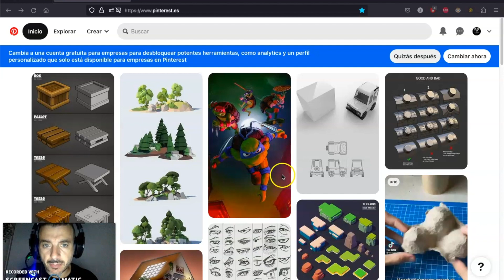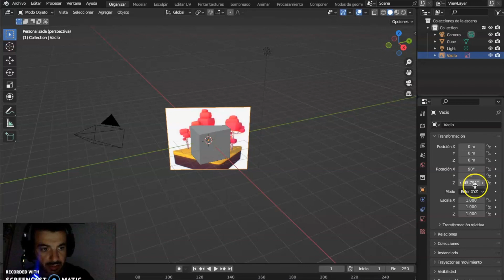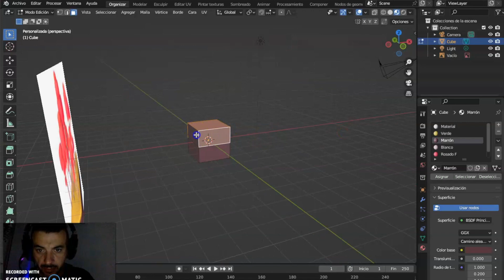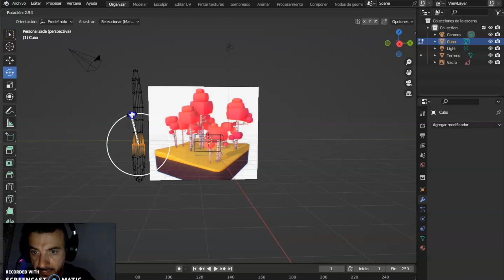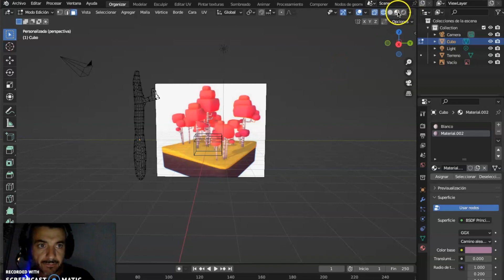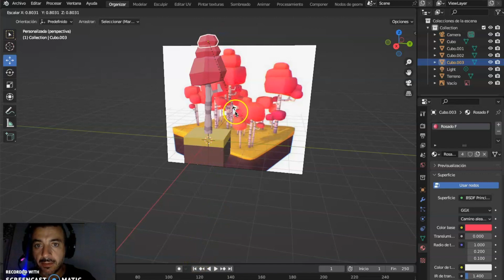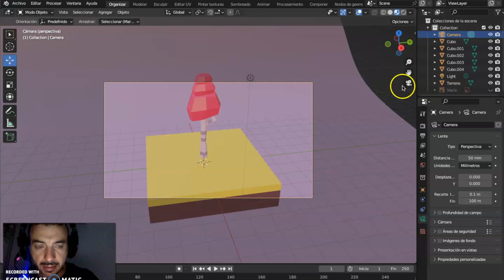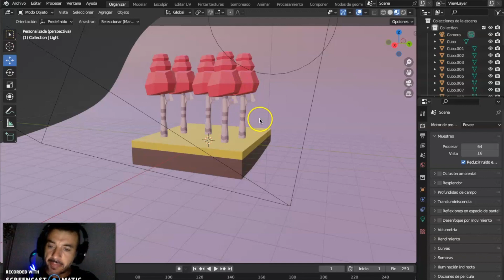Reto básico en Bleder: modelando un árbol 3D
Hoy os traemos un vídeo de aprendizaje empírico donde nos enfrentamos al reto de hacer un árbol 3D. ¿Y por qué no?, os lo proponemos como reto. Podría ser interesante y además al no ser docentes os damos un tutorial muy muy básico de cómo puedes hacerlo.